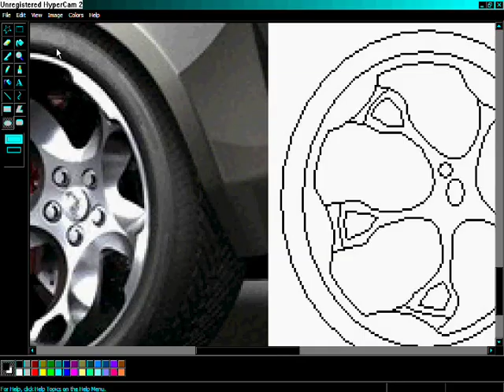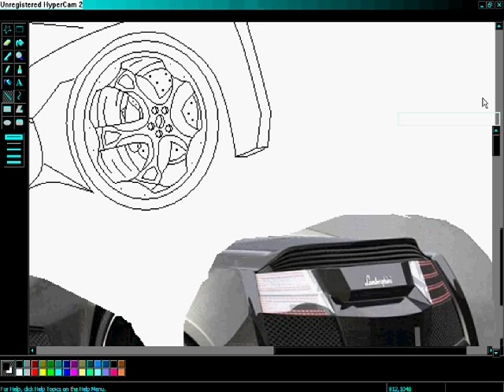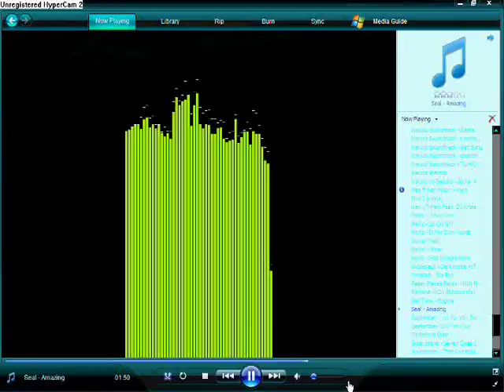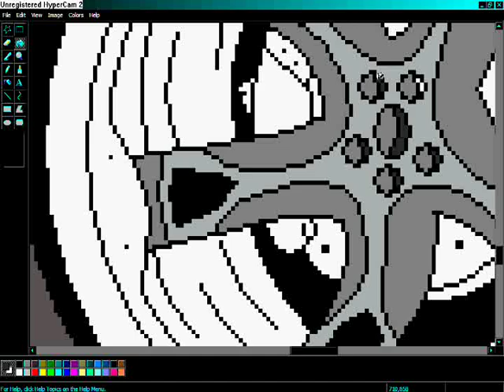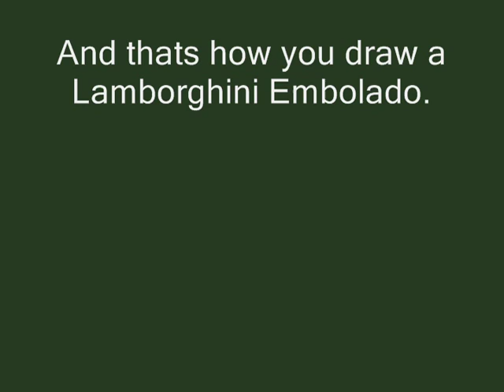MS Paint Lamborghini Emborlada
My name is Keith Bender and Im 14 and I drew the lamborghini emborlado 1-3am July, 11, 2009 on MS paint with a mouse. It took me 2 hours and 4 minutes to draw.

Songs:

By Flying Lotus- Massage Situation

By Røyksopp- Eple